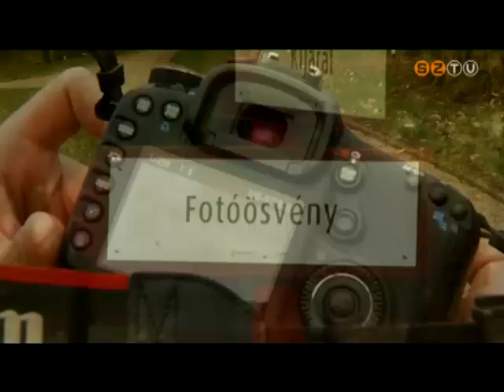Németh Máté természetfotós kiállítása a Kámoni Arborétumban